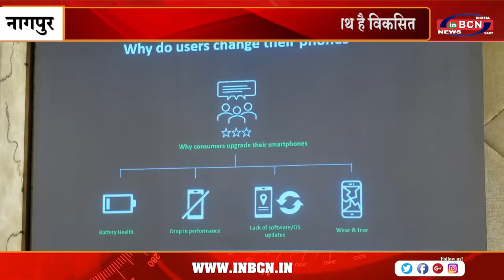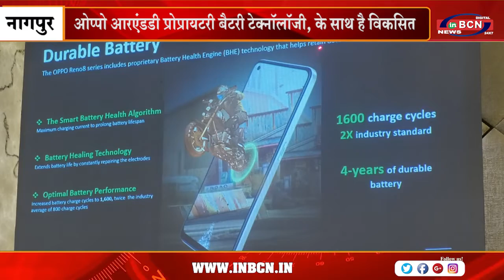ओप्पो आरएंडडी प्रोप्रायटरी बैटरी टेक्नॉलॉजी, के साथ है विकसित | INBCN NEWS